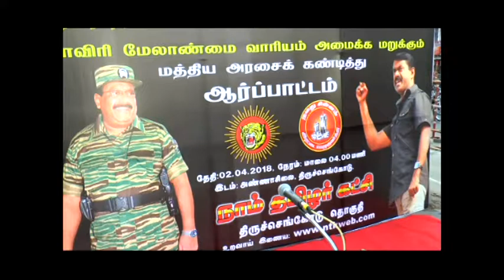காவிரி மேலாண்மை வாரியம் அமைக்க வலியுறுத்தி நாம்தமிழர் கட்சியினர் ஆர்ப்பாட்டம்.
காவிரி மேலாண்மை வாரியம் அமைக்க மறுக்கும் மத்திய அரசை கண்டித்தும், உடனடியாக காவிரி மேலாண்மை வாரியம் அமைத்து தமிழகத்திற்கு காவிரி நீரை பெற்றுத் தரக் கோரியும் நாமக்கல் மாவட்ட நாம் தமிழகர் கட்சியினர் திருச்செங்கோடு அண்ணாசிலை அருகே ஆர்ப்பாட்டம் நடத்தினர்.